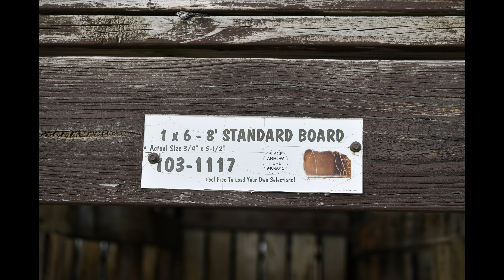What An Empty Menard's Looks Like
Another store was built nearby. This site has nothing to do with the company's successful business model. The peoperty was purchased but new development never happened.